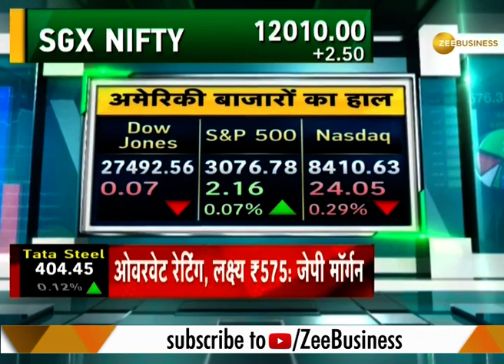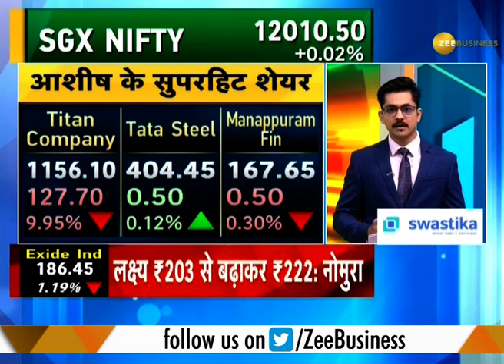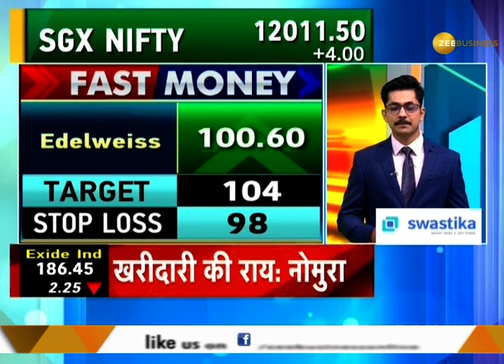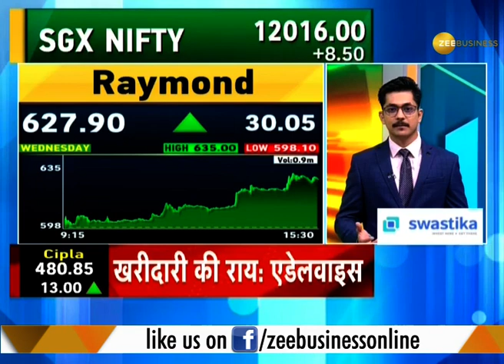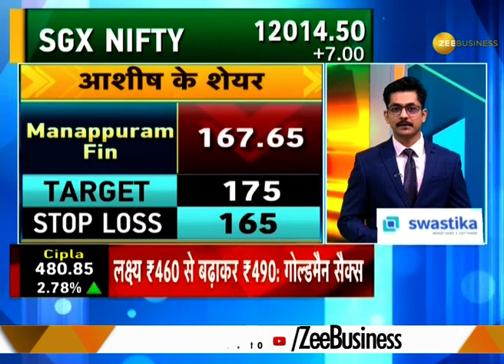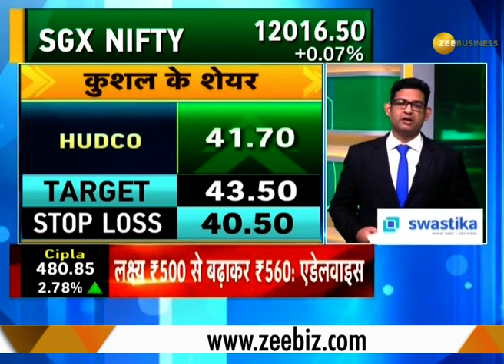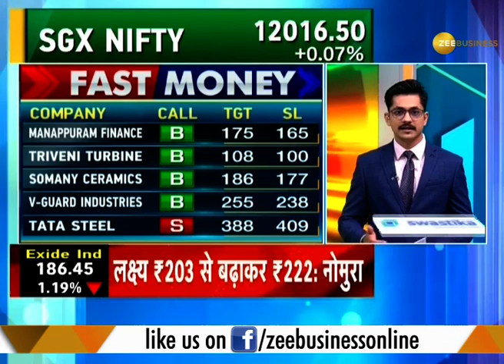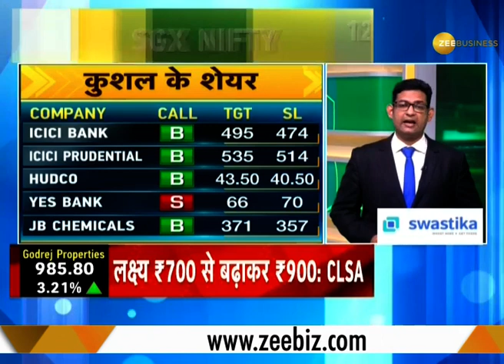Fast Money: These 20 shares will help you earn more today, November 7th, 2019